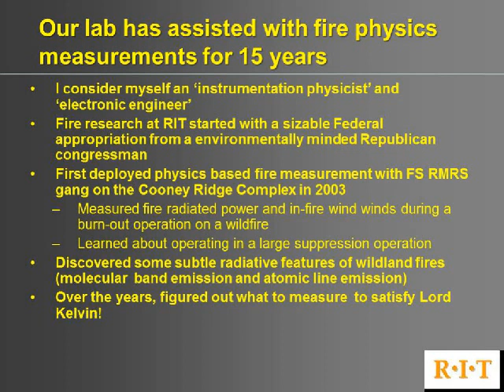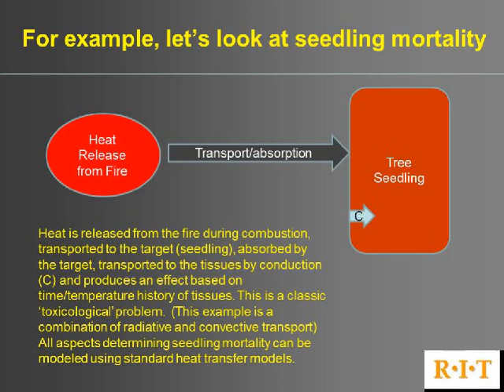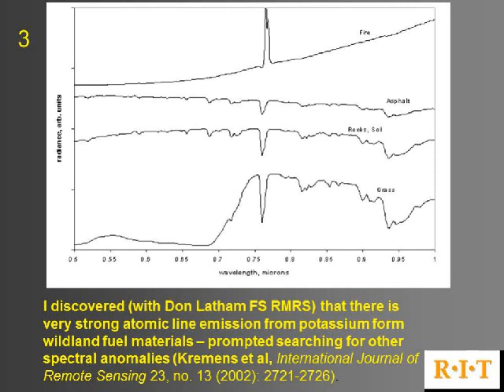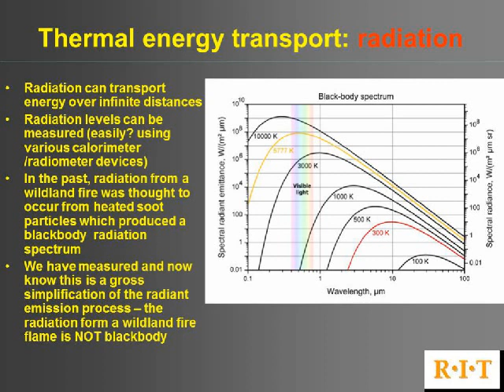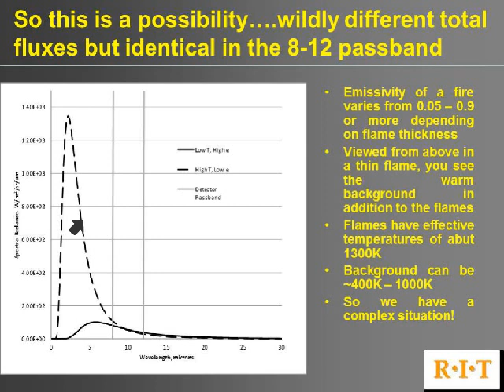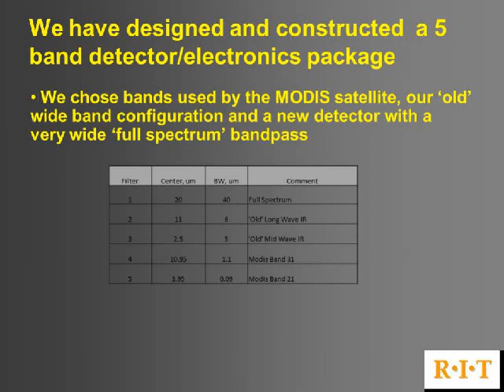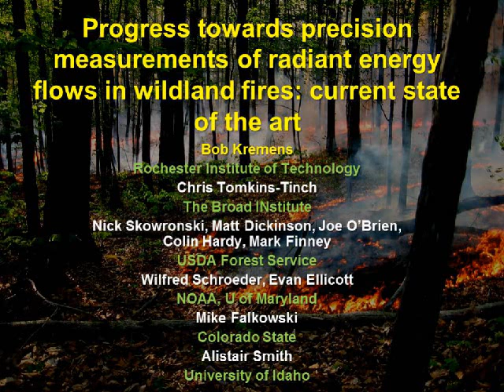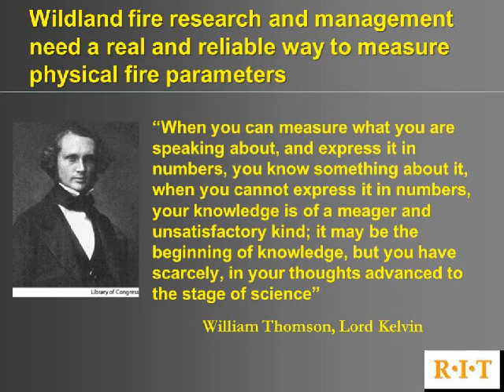Webinar: Progress towards precision measurements of energy flows in wildland fires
Dr. Bob Kremens, Rochester Institute of Technology
May 29th at 12PM Eastern
The energy flow from a wildland fire is the most important measurable physical quantity. If we understand the time history of  the energy flows, we can derive all other fire behavior and fire effects parameters. I will describe the difficulties in measuring the radiant heat release and explain a newly designed instrument. I will review the limitations of previous methods, as well as results obtained to date on prescribed fires in New Jersey and Florida.